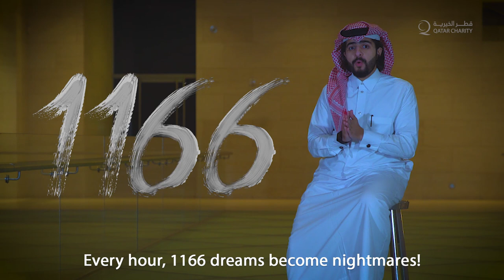1166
كل ساعة #1166 حلم يتحول إلى كابوس!
٢٨ ألف إنسان كل يوم تتغير حياتهم .. ولكن ليست للأجمل!
الرقم مخيف، لكن هذه الحقيقة!
شاهدوا الفيديو لتعرفوا القصة وراء الرقم ووجهوا لهم كلمة عبر وسم #1166
للتعريف بقصتهم ومعاناتهم حول العالم..

كما يمكنكم التواصل مع قطر الخيرية عن طريق حساباتها في مواقع التواصل الاجتماعي